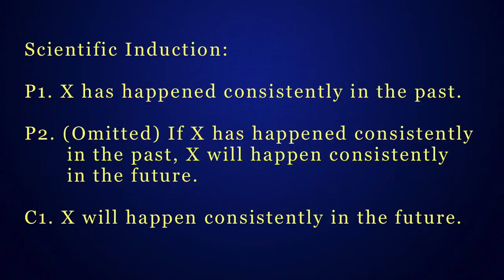T J Kirk vs. Deflating Atheism (response)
T J Kirk- formerly, The Amazing Atheist- has joined the ranks of a handful of other dimwit atheists who have attempted to refute my video ‘“There Is No Evidence For God™’ Pt. 1”. He makes no innovations upon their lunkheaded efforts.

Links to the relevant video series. If you only watch one of them, watch the second, it's actually the most important!